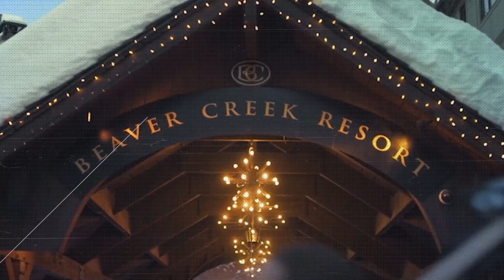1.6 Billion Pounds Nickel, Copper, Cobalt in Montana | Stillwater Critical Minerals - Michael Rowley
In this interview with Michael Rowley, President and CEO of Stillwater Critical Minerals Corp. (TSXV:PGE)(OTCQB:PGEZF)(FSE:J0G), we explore the exciting potential of the company's flagship PGE project in Montana. Rowley discusses the project's strategic location, its potential to become a major source of platinum group metals (PGMs), and the company's commitment to sustainable and responsible mining practices. This project could be a game-changer for the electric vehicle industry and other clean energy sectors, as the demand for PGMs continues to soar.

00:00 Introduction
00:27 The Market Buzz & Still Water's Position
02:13 Still Water Critical Minerals
02:53 Assets and Resources
03:46 Investor Profile and Glencore
05:27 Investor Advice and Upcoming Catalysts